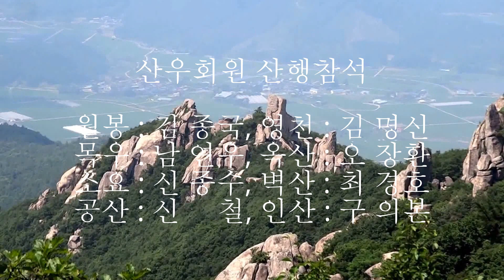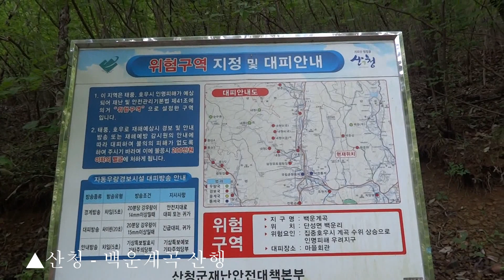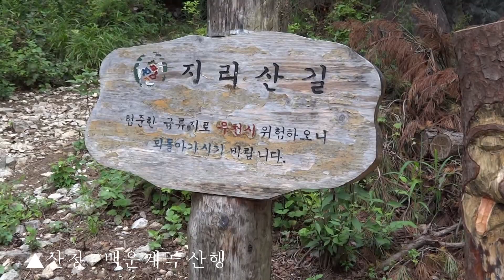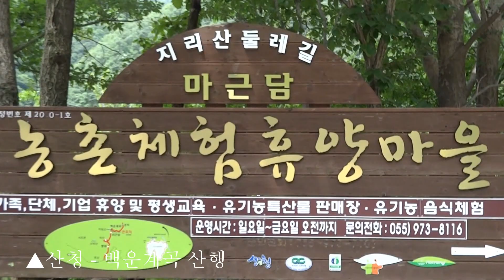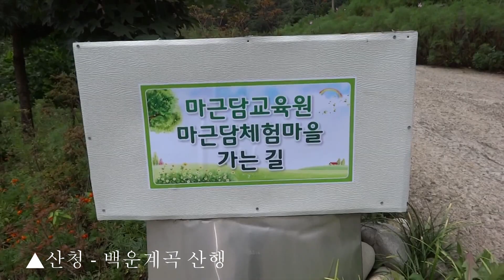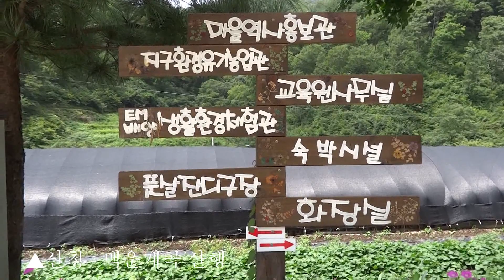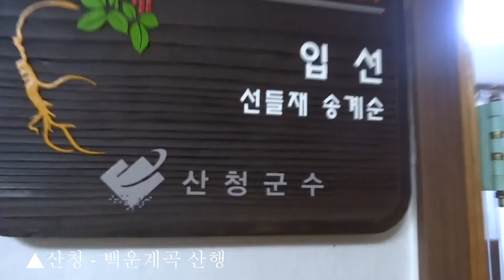산우회 ▲산청 - 백운계곡 정기산행 (2015-08-13)